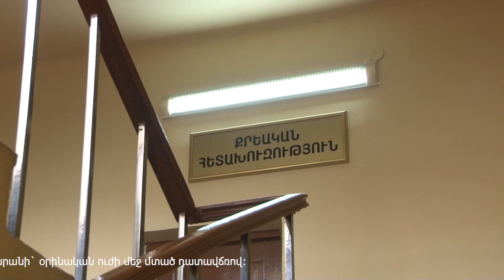«Հերթապահ մաս» 21․01․2019 / Hertapah mas